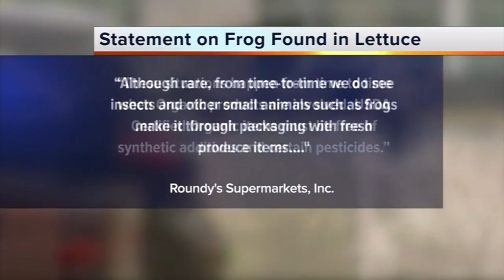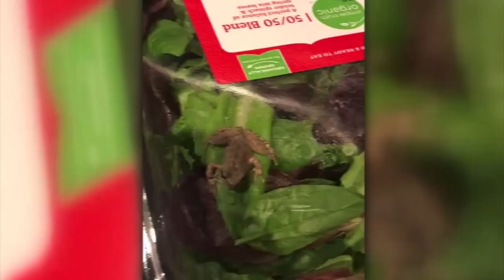Ronda Rousey Finger | Frog in Salad | Woman Burns House Down | Twista Sign Language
Matthew and Latrell discuss Ronda Rousey's finger, Twista's sign language interpreter, and much more! Follow us at: